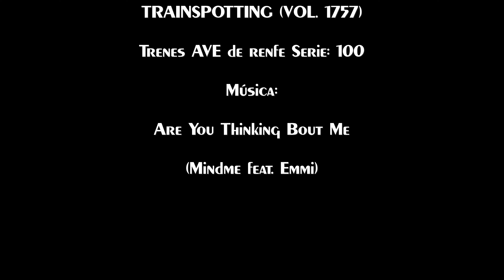TRAINSPOTTING (VOL. 1757) Trenes AVE de renfe Serie: 100 (UHD 4K).